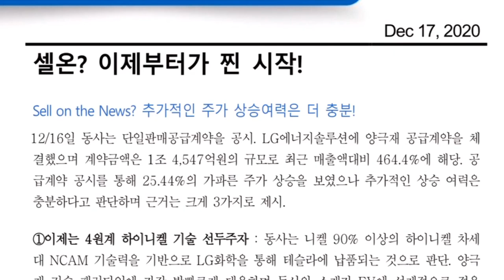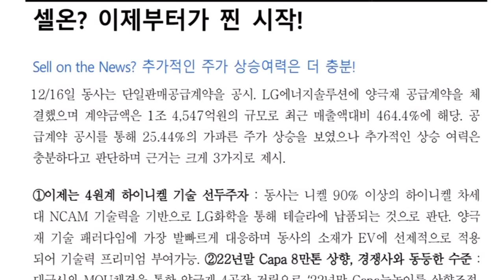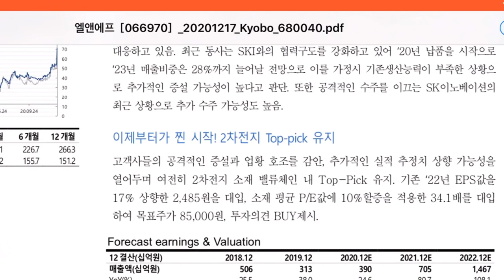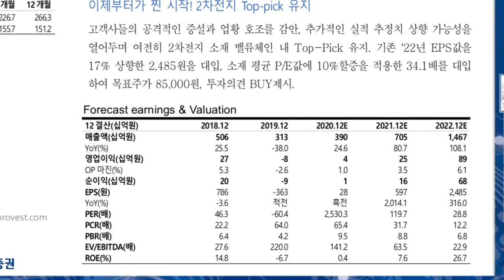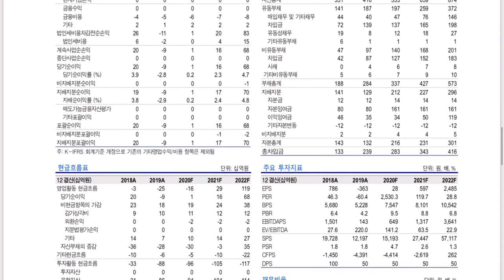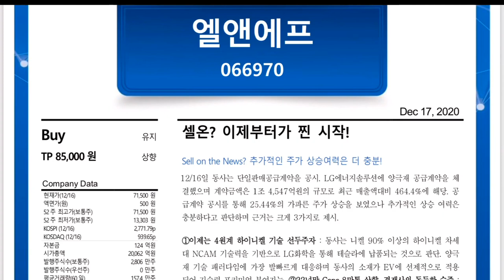엘앤에프를 지금 사라고?